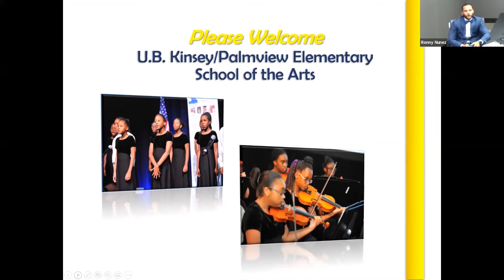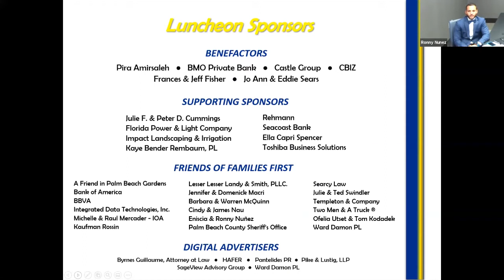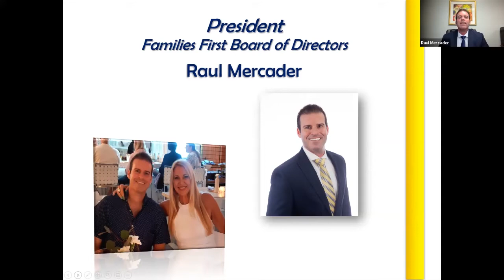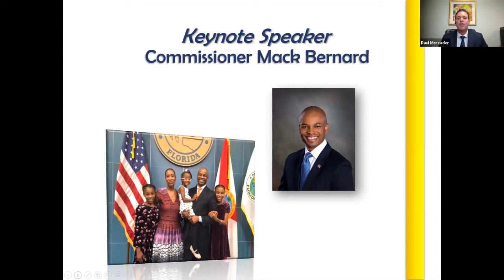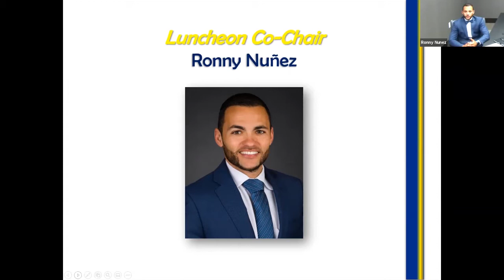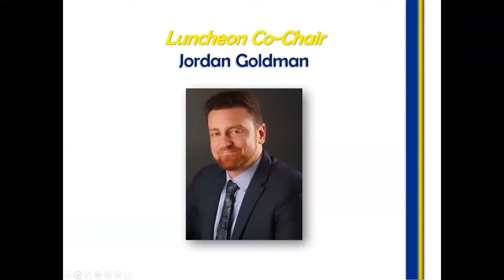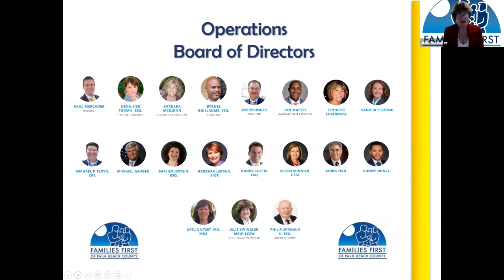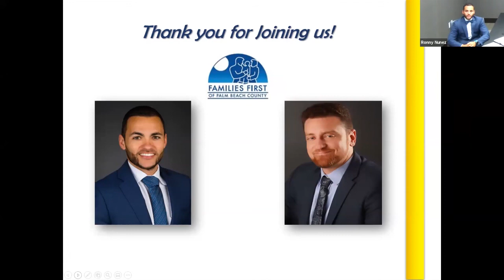Families First 14th Annual Children's Day Luncheon!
This year our luncheon went virtual! Take a look at amazing speakers, musical performances and more!